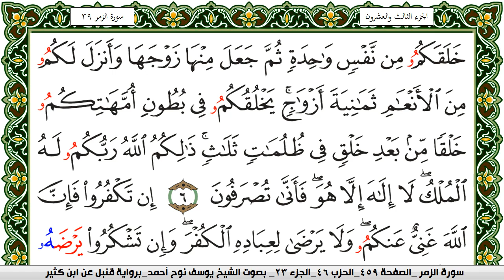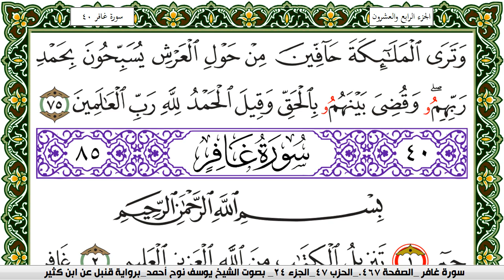سورة الزمر مكتوبة يوسف نوح احمد برواية قنبل عن ابن كثير